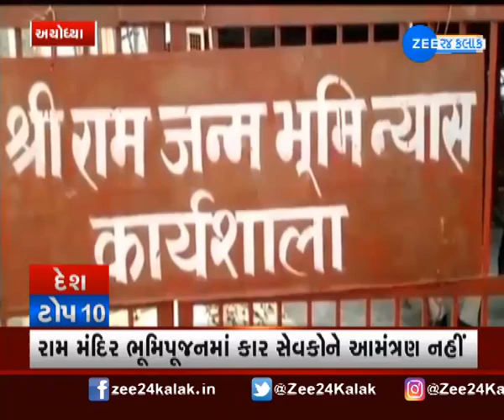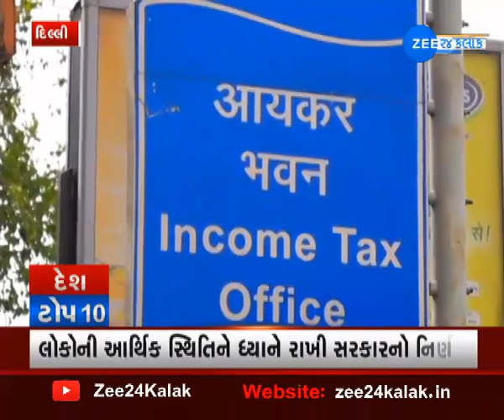India TOP10 News | Todays News | Latest News In Gujarati | ગુજરાતી સમાચાર | Current News OF India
જુઓ દેશના Top-10 સમાચાર ફક્ત એક ક્લિક પર.